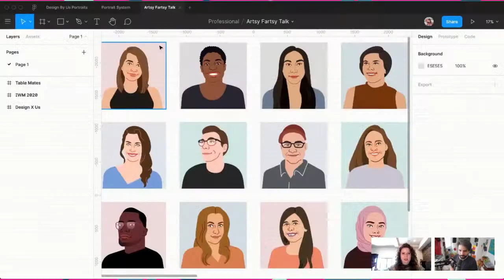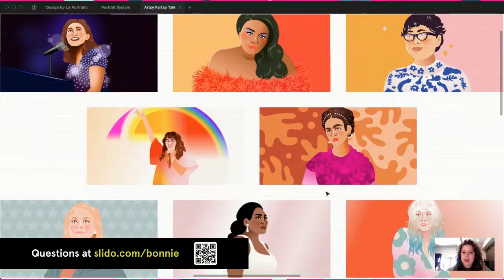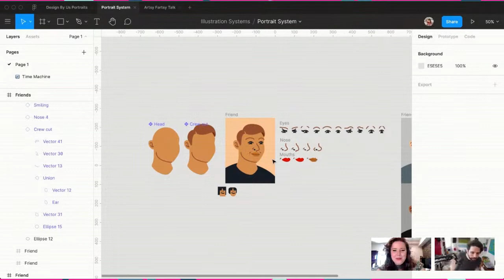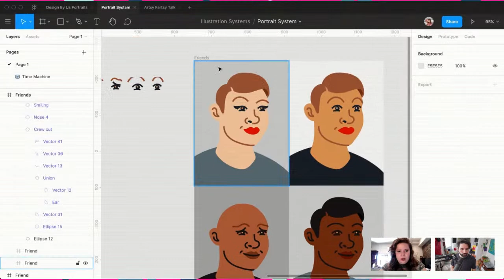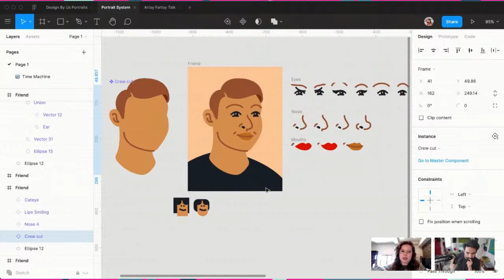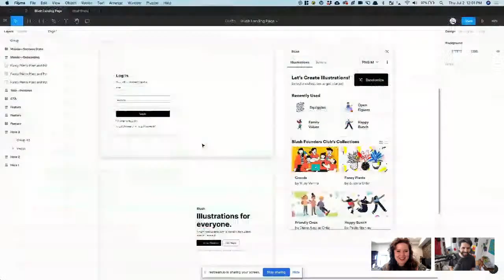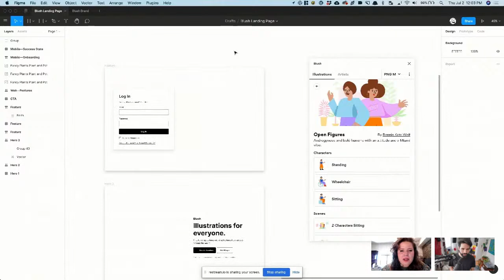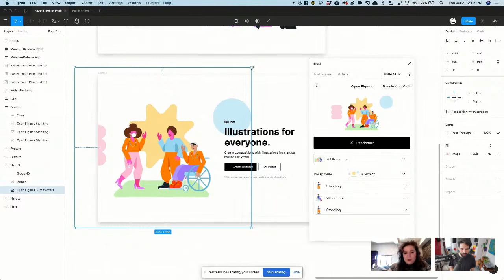Diversity and Inclusion with Bonnie Kate Wolf (LIVE)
Join us in this Artsy Fartsy Talk with Bonnie Kate Wolf. She will guide us through the importance of inclusion and diversity in Design. And we'll also learn Bonnie's technique while she draws a cartoon live.